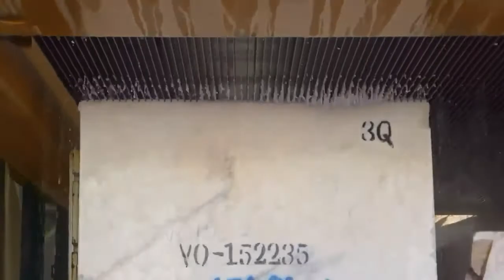Where Marble Comes From ?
The steps of manufacturing the marble stone in Quarry